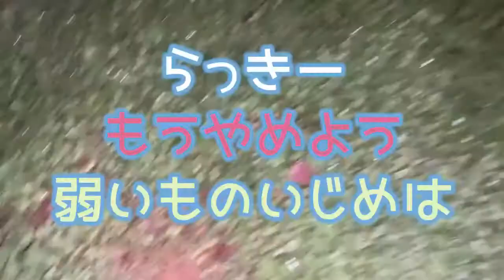CC - Vlog#2 大クワガタ対決 Stag Beetle v. Puppy サモエド犬らっきー13週間 夏の想い出 13-Week Samoyed Lucky's Summer Memory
もしこのクワガタの名前をご存じの方がおられましたら是非教えてください！【視聴者さんから教えてもらえました！ミヤマクワガタと言うそうです Miyama Stag Beetle or Lucanus Maculifemoratus】

無料宿泊モニター募集。詳細は１1月下旬ころにお知らせします。Dogfriendly AirBnB to open in February 2022. Details to be announced.

【ミヤマクワガタ】：ミヤマクワガタ（深山鍬形 Lucanus maculifemoratus）は、甲虫目・クワガタムシ科に属するクワガタムシの一種。普通種であり、いかにもクワガタムシらしい風貌から、ノコギリクワガタとともに古来からクワガタムシの代表として親しまれてきた。南西諸島や一部の離島を除く、ほぼ日本全土に分布し、旧環境庁により指標昆虫に指定されている。オスの体長は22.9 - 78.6mm、飼育下78.6mm（2014年）で、メスの体長は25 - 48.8mm。野外における最大個体は大阪府妙見山（北摂山系）にて採集された78.6mmの♂成虫である。

【Miyama Stag Beetle or Lucanus maculifemoratus】: Lucanus maculifemoratus is a beetle of the family Lucanidae. This species is known as Miyama stag beetle (Deep Mountain stag beetle) in Japan. These beetles have a light covering of golden hair on their back, mostly around the rear edges. Lucanus maculifemoratus is known from northeastern Asia, including Japan, the Korean Peninsula and Russia.

【サモエドらっきー】Samoyed Lucky and Cat Chiro

サモエド犬らっきーの誕生日は、2021年4月1日、北海道苫小牧生まれ。2021年6月1日に北海道ニセコの家に来ました。Samoyed Lucky is born on April 1, 2021 in Tomakomai, Hokkaido, Japan. Lucky came to my house in Niseko, Hokkaido, Japan on June 1, 2021.

Credit: Zak George